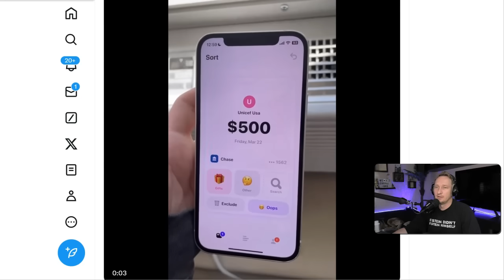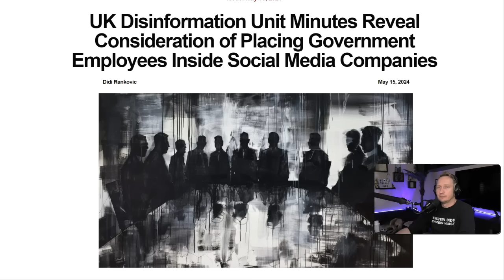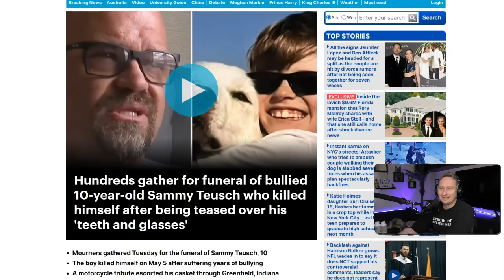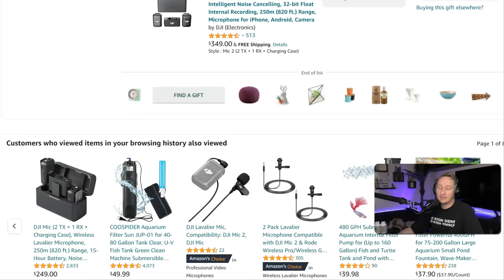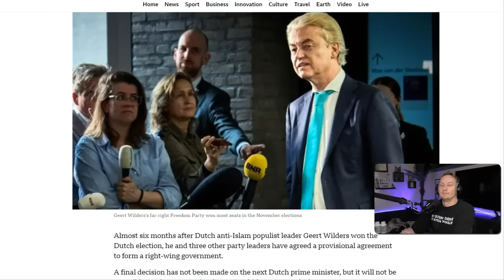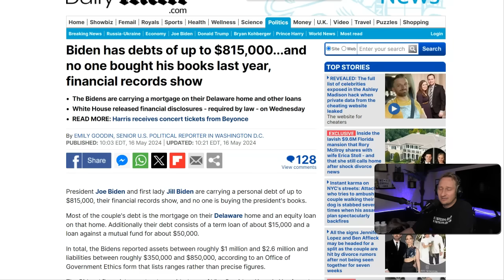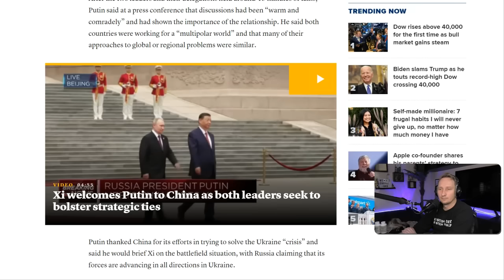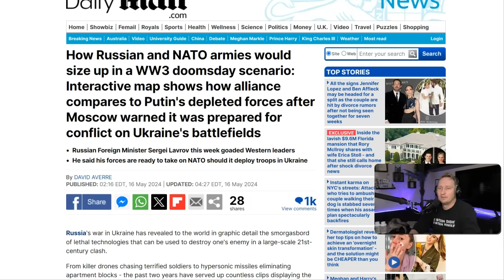REAL WARNINGS: They're 'On The edge Of Civil War' And WE ARE Too!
This report breaks down the crumbling of societies inside of the West, putting us on the edge of civil war. It also explains the brewing worldwide clash of civilizations.

Studio wish list